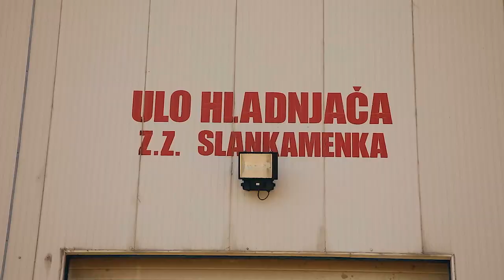Zadovoljni VOCARI, sa PREPORUKAMA Galenika Fitofarmacije - U nasem ataru 1039